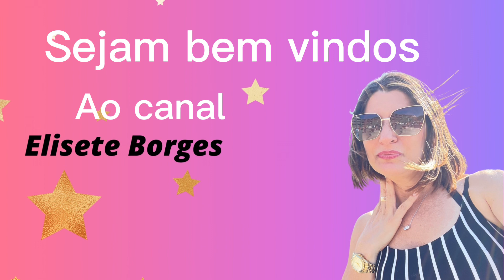Churrasco no meu apartamento em Portugal 🇵🇹, ELISETE BORGES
Hoje fizemos um churrasco no meu apartamento em Portugal, simples mas com gostinho do Brasil 🇧🇷, apesar de não ser aquele churrasco na brasa, mas da pra quebrar um galho.
 Essa churrasqueira elétrica é muito prática pois não da fumaça, então pode ser usada dentro de casa tranquilamente.